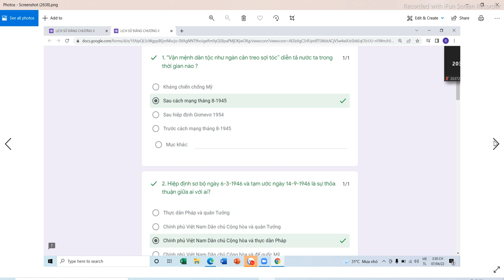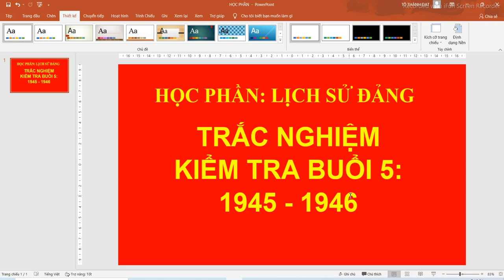[LSĐ] KIỂM TRA BUỔI 5 - 1945 - 1946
Đề kiểm tra